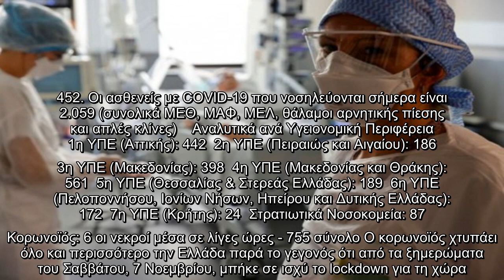Το υπουργείο Παιδείας έδωσε στη δημοσιότητα στοιχεία σχετικά με τις κλίνες ΜΕΘ που λειτουργούν σε όλ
Το υπουργείο Παιδείας έδωσε στη δημοσιότητα στοιχεία σχετικά με τις κλίνες ΜΕΘ που λειτουργούν σε όλη τη χώρα και ποιες είναι κενές.